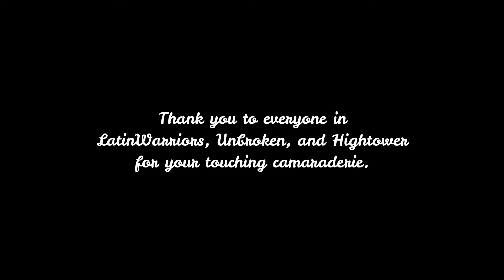About Yellowbee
This was our 4th and last CC defense, 3rd defense against house Aiko. It was one of the most fun fights and I'm glad to have had an awesome time with my friends. We will come back stronger in Season 5 :D